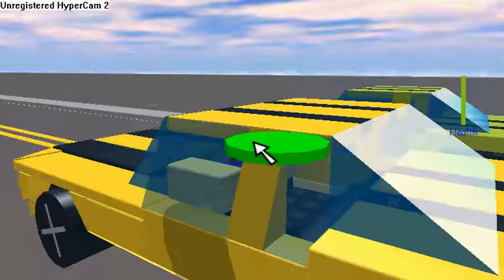Need For Speed movie comming soon(ROBLOX)